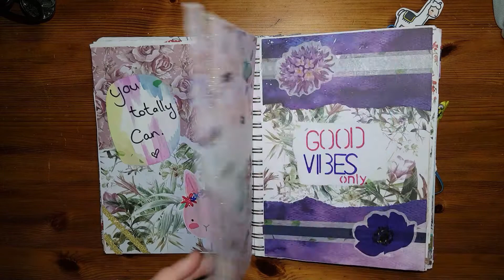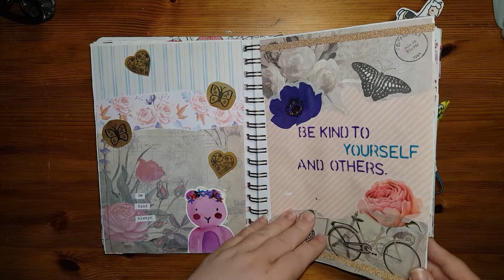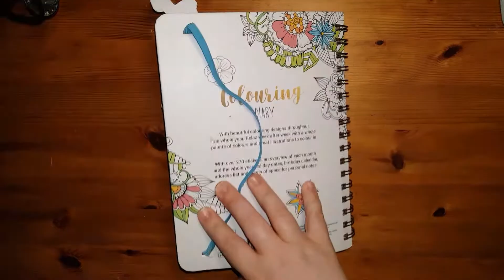Quote/Art Journal | Completed Book | 2020/2021